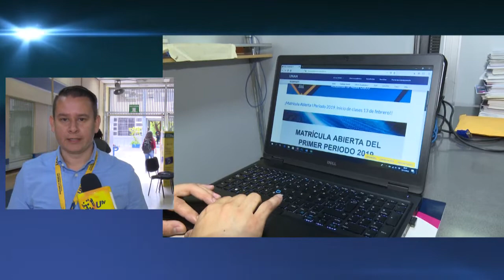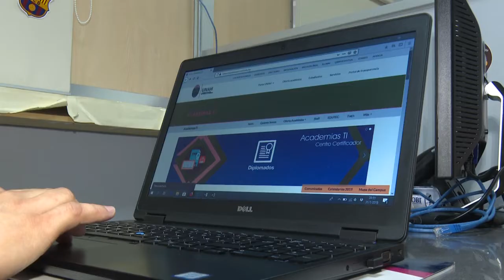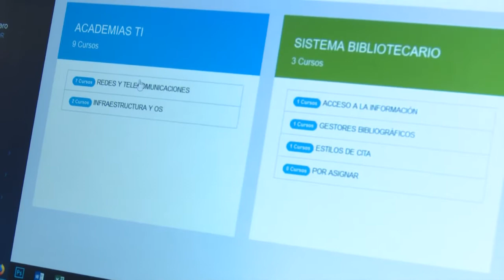Inscríbete en los cursos de las Academias TI y Academias de Redes CISCO que se imparten en la UNAH